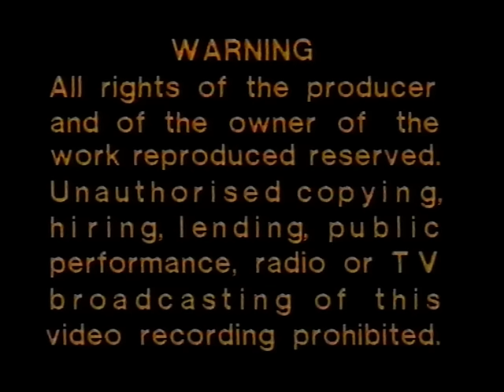Hector Nicol Bawdy Lines 1981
Here is an old Hector Nicol video Bawdy Lines recorded live at Chequers in Falkirk in 1981.